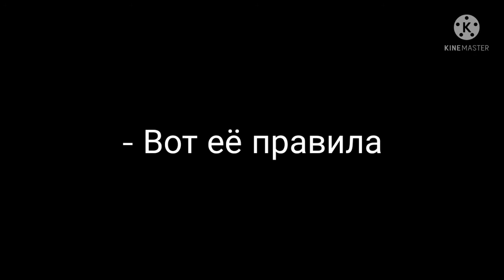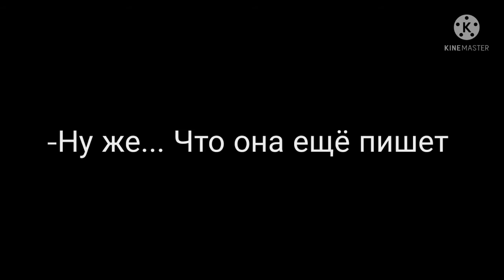🥀СТРАШИЛКА|Дарума Сан упала/ИГРА НА СМЕРТЬ(Взахлёб) 🥀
И тааак, я потратила на это целый день с перерывами на обед и еду...
Снимались:
❤️Арина - Сара(Моя СЛПВМ)
🥀Оля - Я
🔪Платон - Соуп МакТавиш(мой краш) (фандом Call of Duty)
🐾Денис - Роуч (так же Call of Duty)
🖤Леха - Маркус(Мой друг детства, можите шипирить, моя мама не одобряет)

🥀А теперь обо мне:

🥀Как зовут: Аня

🥀Возраст: 14 лет

🥀День рождения: 30 декабря

🥀Мои любимые цветы - Сирень (хз кому это интересно)